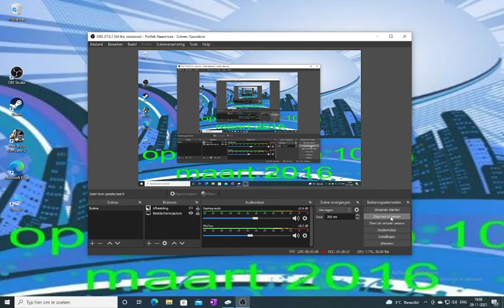mafia# 87 weer verder aan het werk